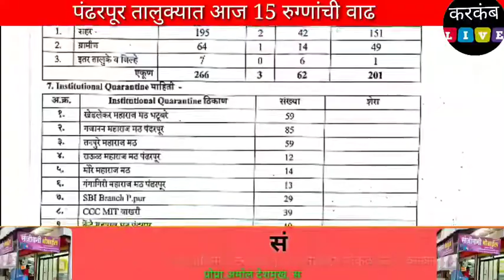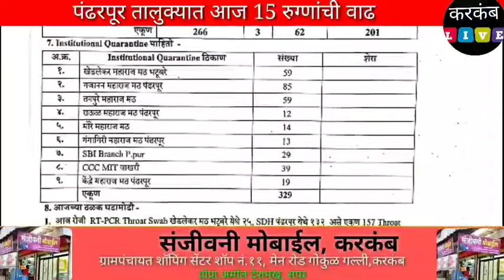Pandharpur Corona Update | पंढरपूरात आज नवे 15 रुग्ण, एकूण संख्या गेली 266 वर..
| पंढरपूरात आज नवे 15 रुग्ण, एकूण संख्या गेली 266 वर..